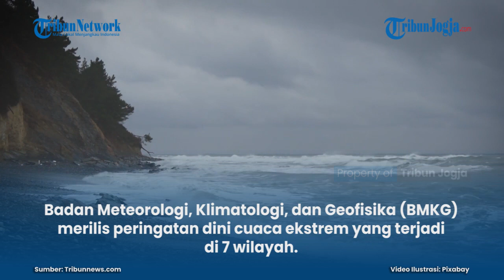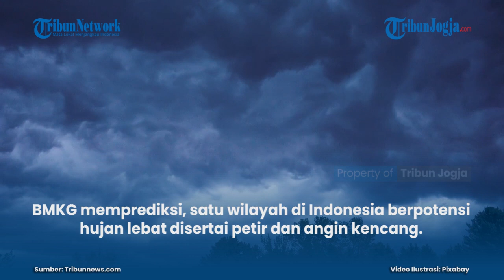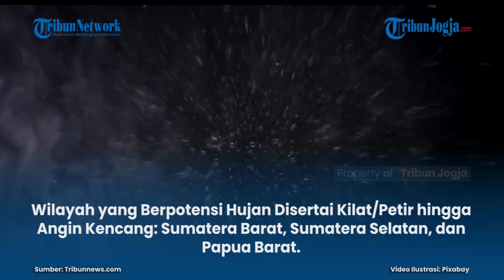PERINGATAN DINI BMKG SENIN, 25 JULI 2021, WASPADA DI 7 WILAYAH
Berikut peringatan dini cuaca ekstrem untuk 10 wilayah di Indonesia pada Senin, 26 Juli 2021.

BMKG memprediksi, satu wilayah di Indonesia berpotensi hujan lebat disertai petir dan angin kencang...

Berita Selanjutnya Simak Video Berikut Ini.

Penulis: Adya Ninggar P
Editor: Tiara Shelavie
Editor Video: Afifudin (fif)

Artikel ini telah tayang di Tribunnews.com dengan judul Peringatan Dini BMKG Senin, 26 Juli 2021, Waspada Cuaca Ekstrem 7 Wilayah di Indonesia,